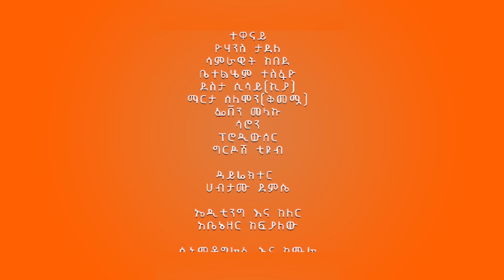በገዛ ቤቷ ባሏ ፍቅረኛውን ይዞ የመጣባት ሴት(ክፍል 15)